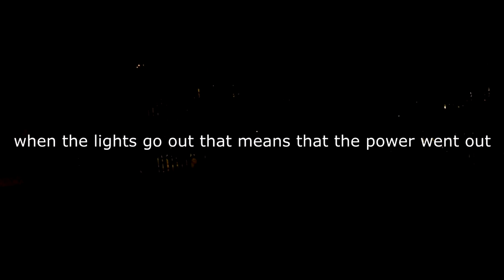Lights go out in my neighborhood and mysterious sound